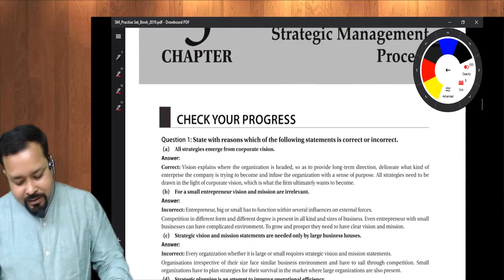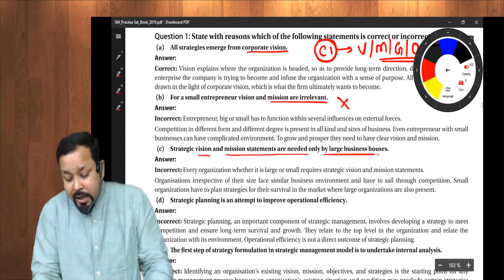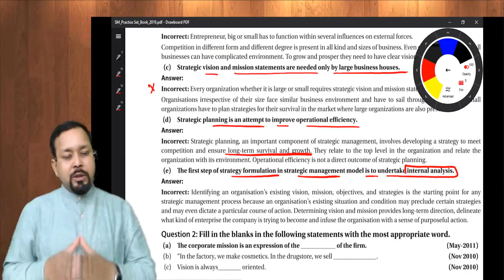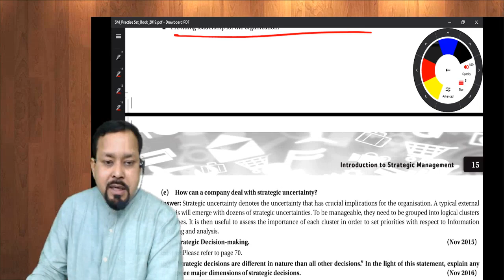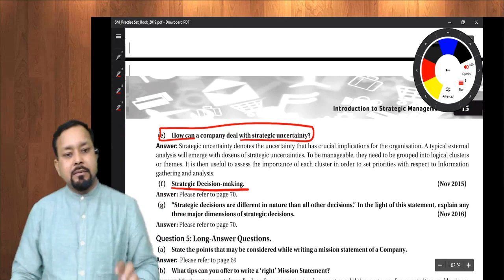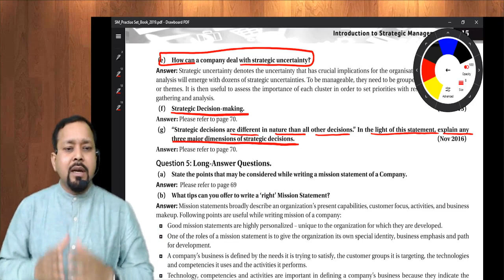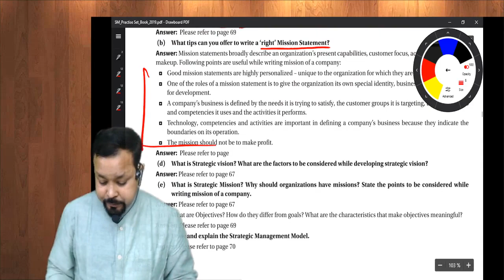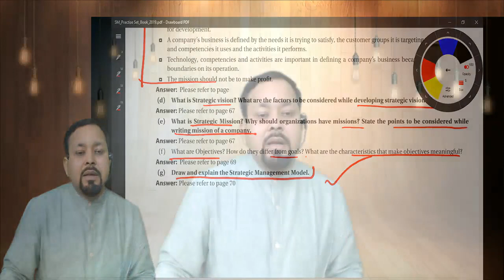SM Practice Set - Chapter 3 I CA Intermediate I MAY 2019 I Prof. Om Trivedi I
Prof. Om Trivedi
IIM-C Alumnus, Visiting Faculty Member of NIRC and WIRC of ICAI, External Subject Expert at the BOS of ICAI, Author, Publisher, Educationist, Management Consultant, and Corporate Speaker.